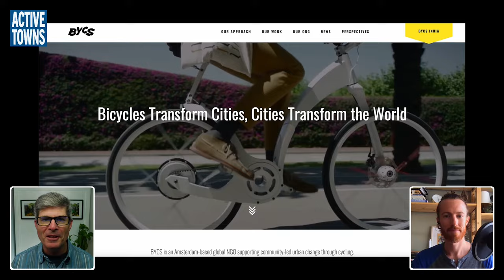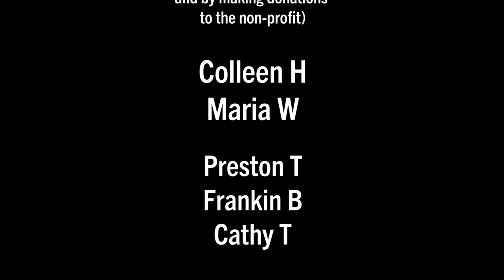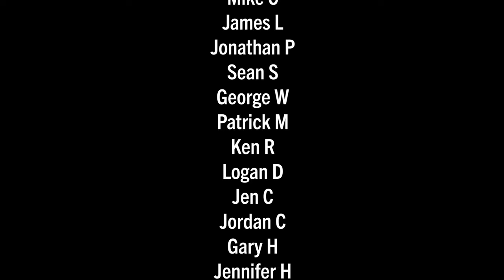Riding Vondelpark, Rijksmuseum, and De Pijp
Come along for the ride as Jordan Clark, and I explore Vondelpark and the nearby neighborhoods as we make our way to De Pijp for lunch and to meet up with Jason Slaughter, with Not Just Bikes. Along the way, we experience a wide range of cycle network conditions and features, but certainly, one of the highlights was riding through the Rijksmuseum - a first for Jordan.

Next in the growing series of ride-along videos, this was shot on November 1, 2022.